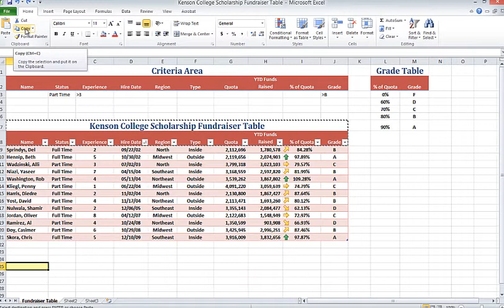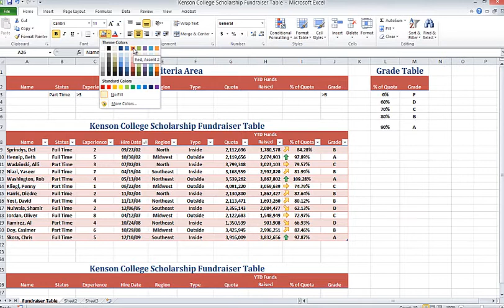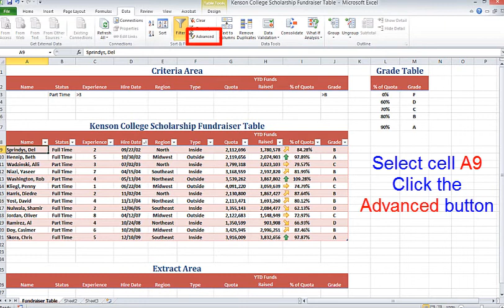Microsoft Excel: How to Create an Extract Range and Extract Records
This is a brief video (no audio or annoying music) that walks you through "How to Create an Extract Range and Extract Records"